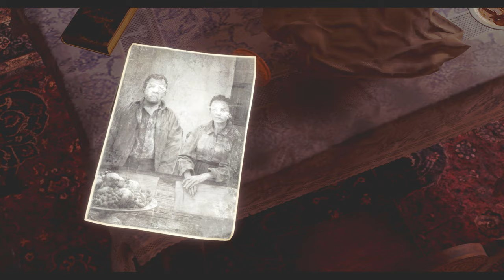想定外の暴れっぷりに切れすぎたビトレス・メンデスPART5【バイオハザードRE4】